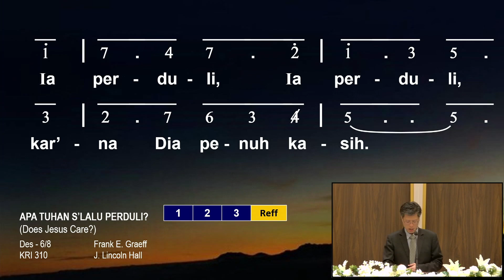KHOTBAH KEBAKTIAN UMUM I | 8 Oktober 2023